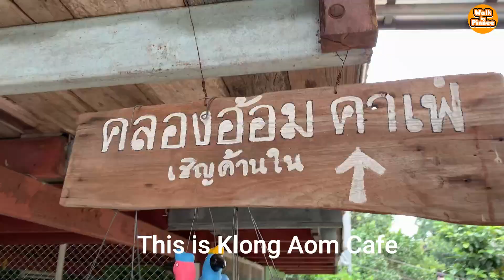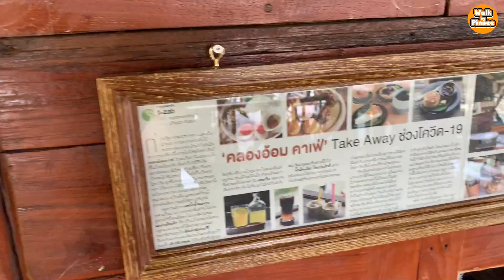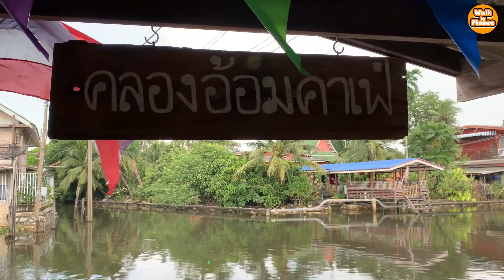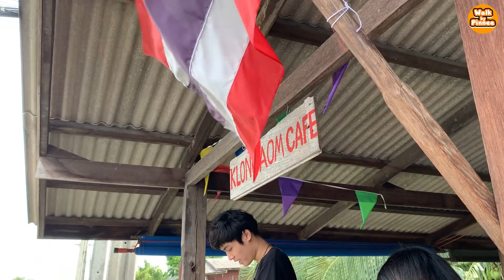Secret Cafe | Canal-side foodies EP8 | Bangkok suburbs | Khlong Aom Cafe Am non canal, Nonthaburi 🇹🇭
Klong Aom Cafe   คลองอ้อมคาเฟ่
Cafe, coffee shop by the canal, good atmosphere, with a variety of desserts. Suitable for people who like a chill atmosphere and drink good roasted coffee.
I'm very impressed here. Even though it's been a long time but also an unforgettable impression.

Address : 12/2 Soi Bang Len 1, Bang Len, Bang Yai District, Nonthaburi 11140, Thailand

Canal-side Foodies yummies Thai Food / นักชิมริมคลอง
EP1. Pork Ball Noodles, Nakhon Pathom / เตี๋ยวตาต้อ หมูเด้งพูนๆ วัดหอมเกร็ด =
EP2. Thai blood noodle soup & Food boat, Nonthaburi / บ้านอิงน้ำ อร่อยกับวิวน้ำใสๆ ราชพฤกษ์ นนทบุรี =
EP3. Giam ii (Chinese Noodle) 100 years old Thai market / เกี๊ยมอี๋ เตี๋ยวตาพ้ง ตลาด 100 ปี ระแหง ปทุมธานี =
EP4. Traditional Thai foods and cheap price, Aom non Canal / เตี๋ยวโกต๋อง อาหารดั้งเดิมและราคาประหยัด ริมคลองอ้อมนนท์ =
EP.5 : Thai stewed pork head, food boat, Aom non Canal / หัวหมูพะโล้บนเรือ ริมคลองอ้อมนนท์ =
EP6 : Real rural boat noodles, Aom non Canal / เตี๋ยวป้าลี ก๋วยเตี๋ยวเรือแท้ๆ ริมคลองอ้อมนนท์ =
5. Wat Botbon Floating Market / ตลาดน้ำวัดโบสถ์บน นนทบุรี =
6. Riverside Floating market | Ing Nam Sam Khok Market / ตลาดอิงน้ำสามโคก ปทุมธานี =
7. New Bangkok Floating Market / ตลาดน้ำสามสายน้ำบางม่วง นนทบุรี
8. Takien temple Floating market / ตลาดน้ำวัดตะเคียน นนทบุรี
9. Ancient City Floating Market at Tha Ka Rong Temple | One of Ayutthaya Floating Market / ตลาดน้ำวัดท่าการ้อง อยุธยา =
5. Hidden mini Floating Market / ตลาดน้ำวัดสะพาน ราชพฤกษ์ =